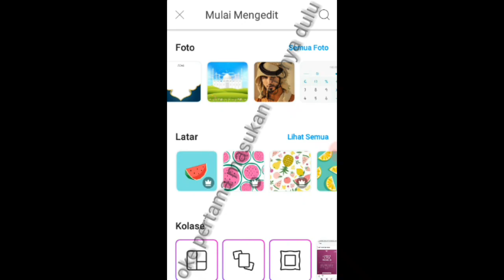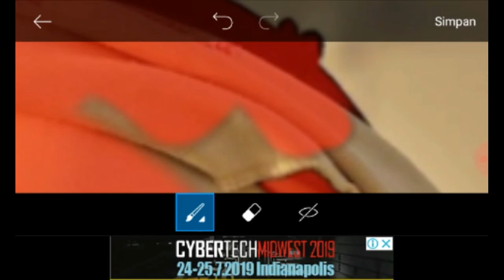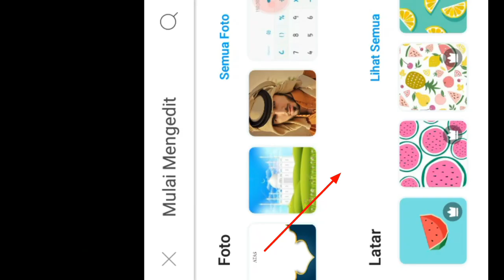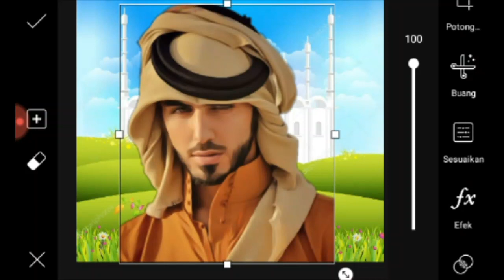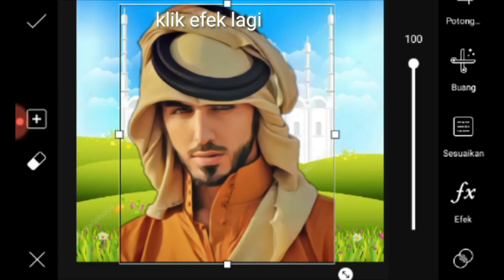Cara Membuat Vektor di Picsart - Tutorial Vector Mudah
Oke pada video ini saya akan membuat vector pada aplikasi picsart jadi hasilnya bukan seperti di infinite design.